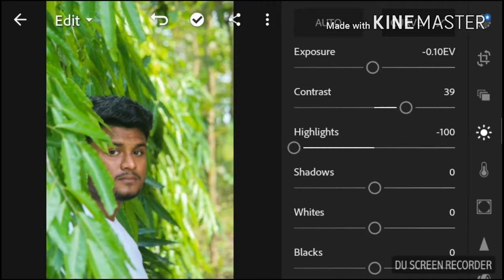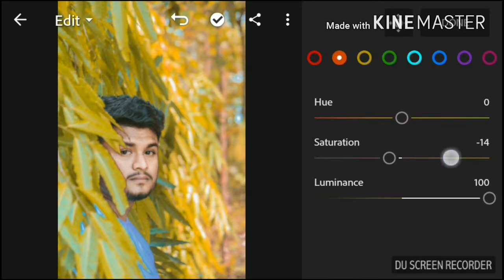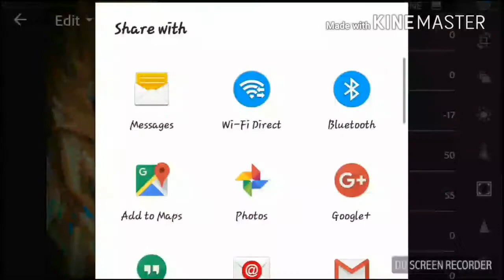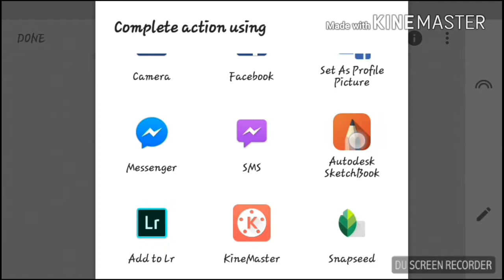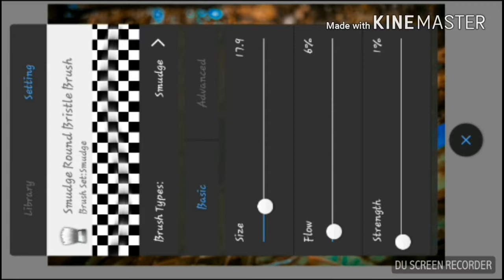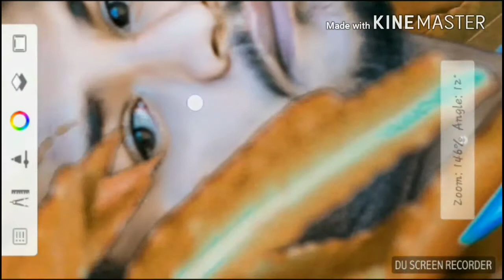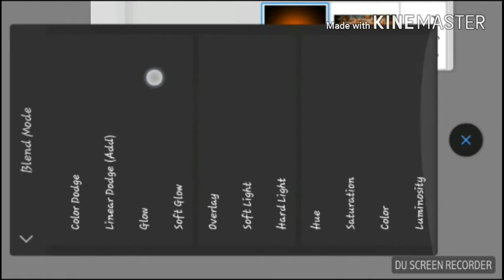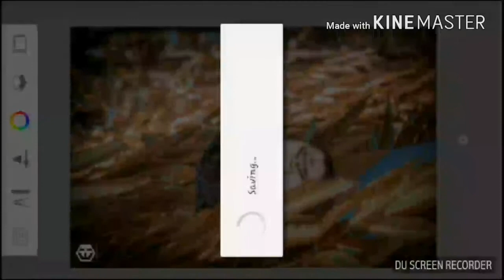Lightroom Best photo editing Tutorial-Android Mobile Lightroom App photo editing tutorial in 2018